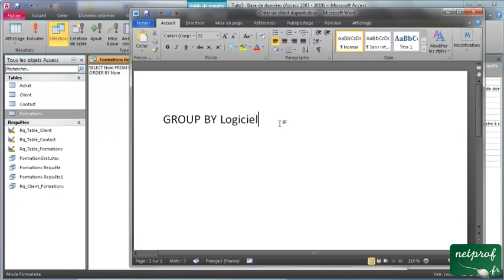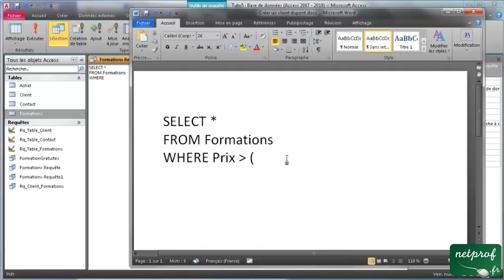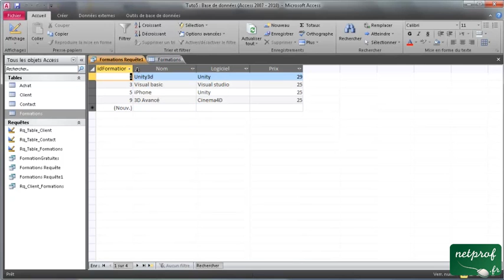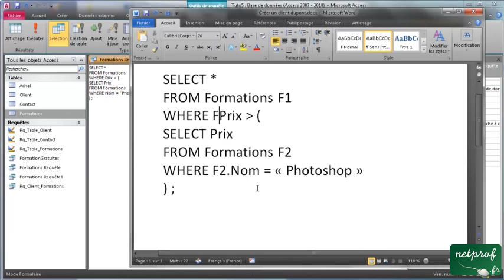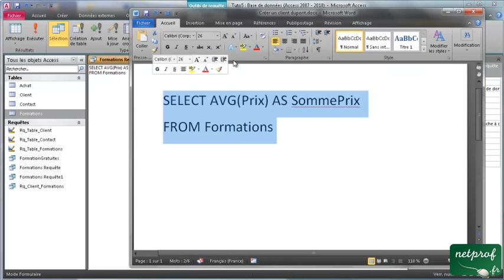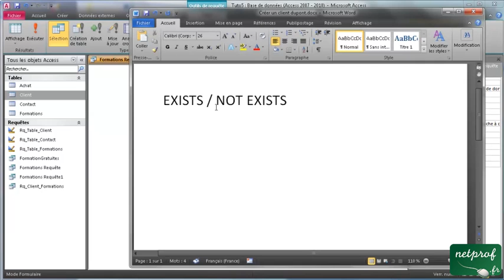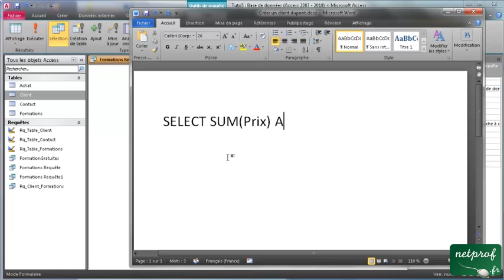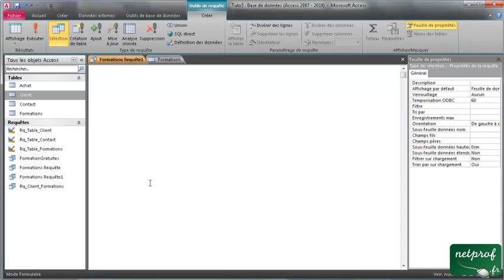9 - SQL avancé .2